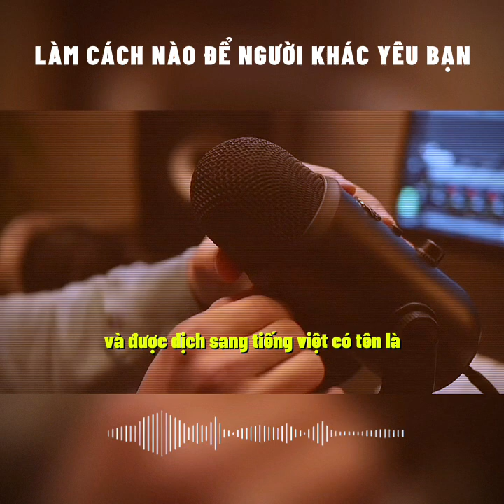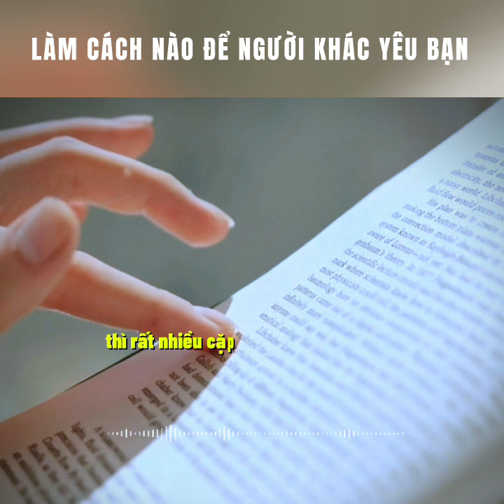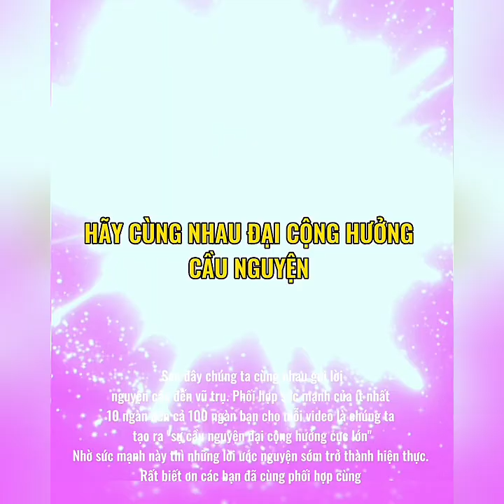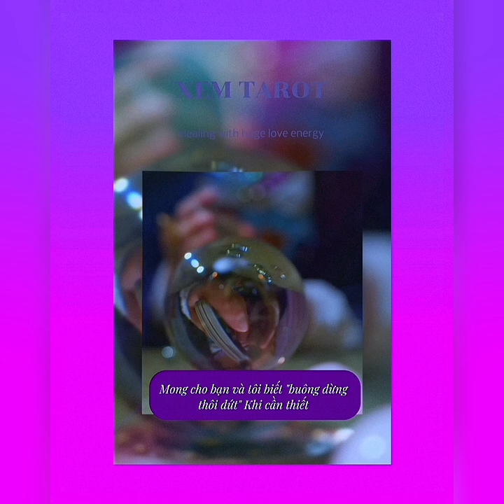Chỉ ai yêu nhau mới hiểu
Hi bạn! Cảm ơn bạn đã lựa chọn tin tưởng tới với Kirby. Kirby còn có hai kênh Youtube gọi khác là Tarot Thế àhh và Góc Nhìn Tarot, hoạt động trong lĩnh vực tài chính, truyền thông, hiện tại đang là một Finance adviser, Podcast creator, Tarot reader, Business man tại Việt Nam và Hoa Kỳ. Kirby chia sẻ thông điệp hằng ngày qua những lá bài và hướng tới mục đích đào sâu, chữa lành những vấn đề trong năng lượng bạn trên các nền tảng mạng xã hội 💜💜💜